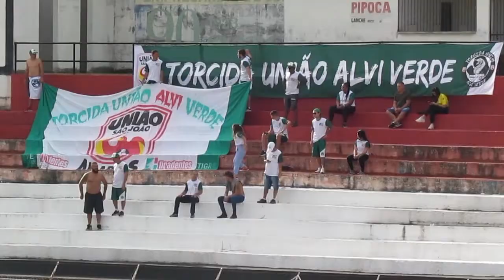Alguns lances: Paulista x União São João (4a Divisão 2022 - Bzinha)